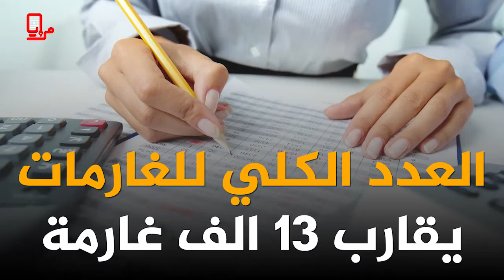شاهد .. تفاصيل حملة مساعدة الغارمات، وشروط المستفيدون منها ؟!